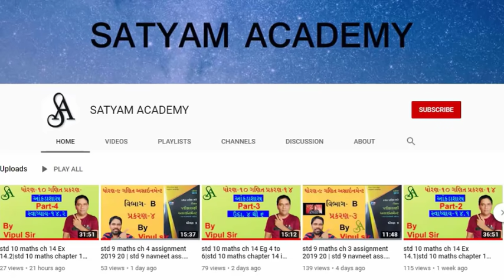std 9 maths | std 9 maths assignment solution 2020 SE | std 9 maths imp | std 9 maths paper 2020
નમસ્કાર મિત્રો ,